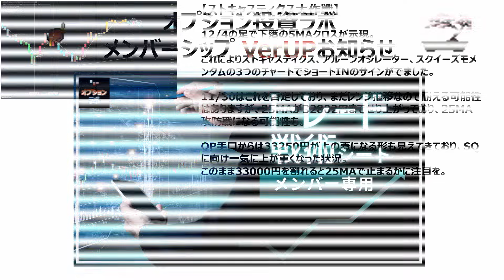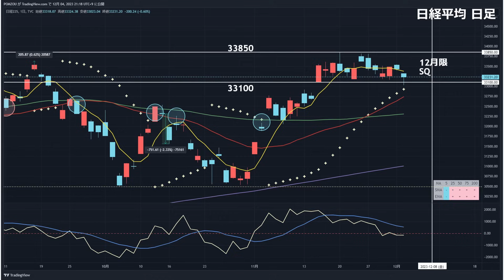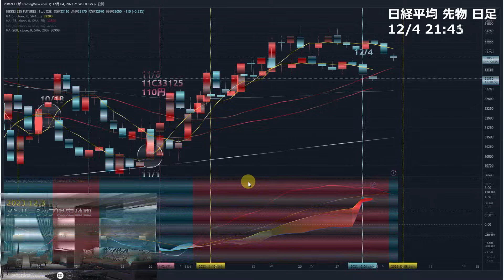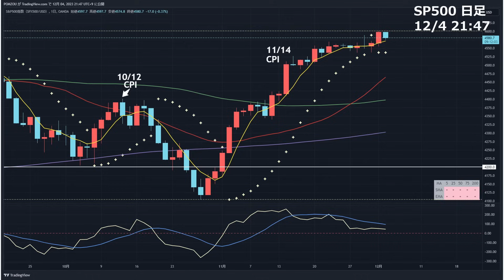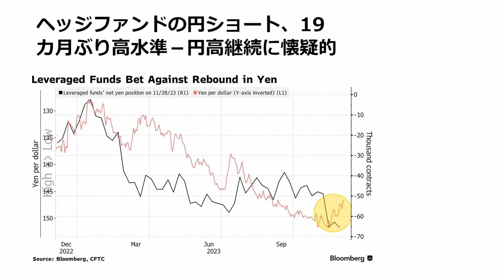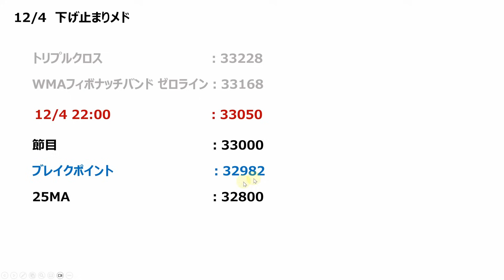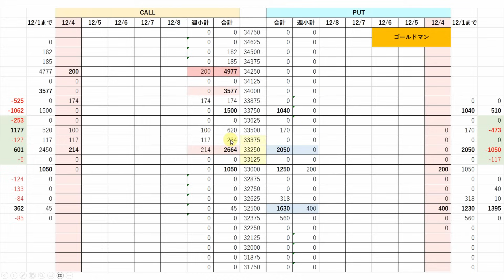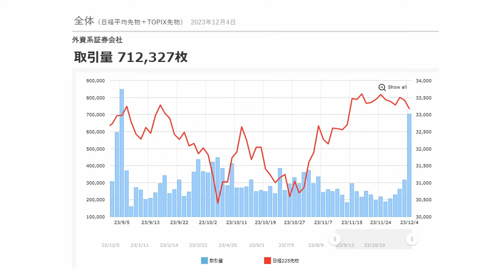【日経225オプション考察】12/5 日経平均 下落展開へ！ 割ったらヤバい価格帯はココだ！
日経平均の考察をテクニカル分析メインで行っています！
有料レベルのチャート戦術を惜しみなく公開していますので是非ご覧ください！

【日経225オプション考察】12/4 目先金利上昇とNY天井！ MSQ週の日本市場、ボラは吹き上がるか!?

【日経225オプション考察】12/1 日経平均 レンジ継続！ オプションなら利益が出せるぞ！

【日経225オプション考察】11/30 日経平均 33500円に引き寄せられる展開も静かに忍び寄る不安とは!?